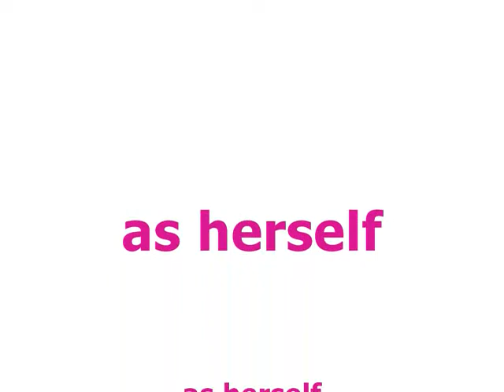NJK EP30 S2 [ [ My Heard Hurts! ] ]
Haha i just realized that i messed up the numbers of the eppy's! LOL obviously i couldn't count :P
SELENA: i love you too nick
NICK: i know...*smiles*
SELENA: so. wut ever happened to tom and vanessa??
NICK: to tell you the truth i have no idea
SELENA: *giggles a little* come on lets go eat something in our new kitchen
NICK: good *stomach grumbles* cuz im hungry!
- WITH JEMI -
JOE: *sitting on the couch watching t.v.*
DEMI: *on her laptop*
JOE: hey demi?
DEMI: yeah? *still looking at her laptop*
JOE: *thinks a little* nevermind
DEMI: *looks up* what?
JOE: nothing...its nothing
DEMI: *confused* ok?
JOE: *goes in the kitchen and grabs a water bottles* hmmm...
DEMI: *yells from the living room* you ok??
JOE: yeah *lying*
-WITH KASHLEY-
ASHLEY: *comes out of her room* KEVIN!
KEVIN: *rushes to her* what is it?!?!
ASHLEY look! *shows it to him*
KEVIN: *smiles and hugs her*
ASHLEY: i cant belive it kevin!
KEVIN: i know! im so happy
- WITH NELENA-
NICK: *just finished eating* wow...that was delicious
SELENA: thanks *smiles*
NICK: *yawns*
SELENA: tired much? *giggles*
NICK: *laughs* yeah a little...
SELENA: ok lets go to bed im tired too
- THEY GO TO SLEEP -
- WITH JEMI -
JOE: *thinking: maybe i should...maybe i shouldnt. what will she think...will she say yes. no. maybe. so...i...dont...know. * OUCH!
DEMI: *comes running in*
JOE: my head hurts!
DEMI: why?
JOE: *didnt realize she was there until now* uh. nevermind...brain freeze
DEMI: *confused* from what?
JOE: never mind. migrane?
DEMI: ok??? *gets in bed with him* comes on lets go to bed. im tired
JOE: ok *turns off the lights*
- THE NEXT DAY -
- WITH NELENA -
SELENA: *wakes up*
NICK: *already up in the bathroom getting ready*
SELENA: *yawns* why are you already up?
NICK: i couldnt sleep anymore
SELENA: *laughs* well im gonna go get some breakfast
NICK: ok
SELENA: *makes breakfast for her and nick*
NICK: *comes in* *wraps his arms around her waist* *breathes it in* smells delicious!
SELENA: *smiles* i know *giggles*
NICK: someones very confident today *kisses her forehead*
SELENA: i can be very confident sometimes
NICK: *laughs* oh really
SELENA: really
NICK: really?
SELENA: really
NICK: really
SELENA: oh just shut up and kiss me already! *kisses him passionately*
NICK: *deepens it*
SELENA: *deepens it more*
NICK: *pulls away* i love you
SELENA: i know *smiles*
NICK: have i really mentioned it that much or are you just being overly confident?
SELENA: *smiles* both
NICK: *laughs* come on lets go to class

AWWWWWWW! What's up with kashley?? how cute is nelena! awwwwwww! jemi aint so lovey-dovey anymore =( wut wuz joe's brainfreeze/migrane for??? hmmmm?